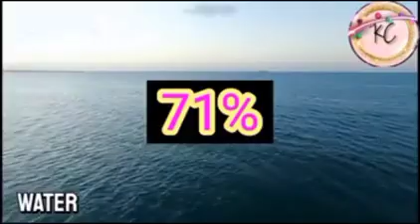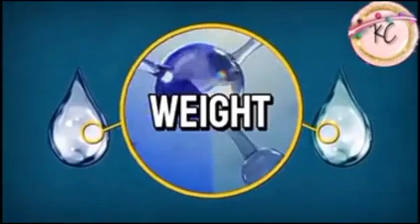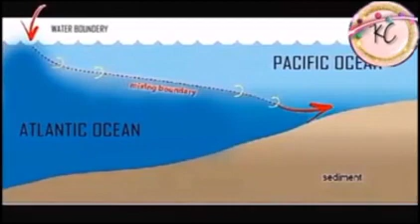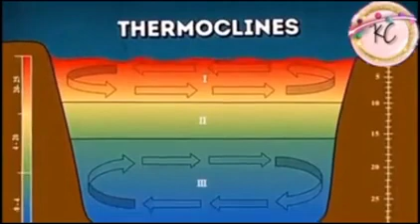BAKIT HINDI NAGHAHALO ANG TUBIG NG PACIFIC AT ATLANTIC OCEAN? | Kim Caruana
Ito Pala ang Dahilan Kung bakit hindi NAGHAHALO ang tubig NG pacific at Atlantic Ocean?!